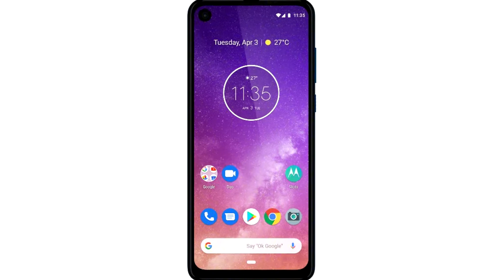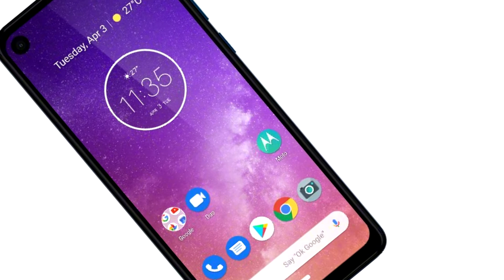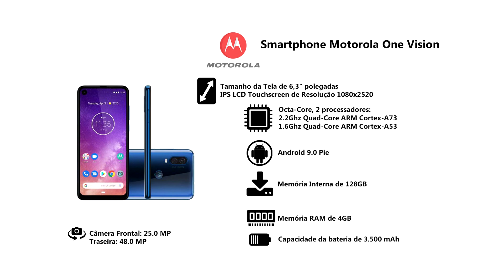Motorola One Vision Vale a pena?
Com o lançamento do A51, o preço do A50 caiu, mas e o One Vision, ainda vale a pena, com um preço bem abaixo do lançamento, veja o vídeo e analise se ainda tem potencial para brigar com os intermediários mais potentes.